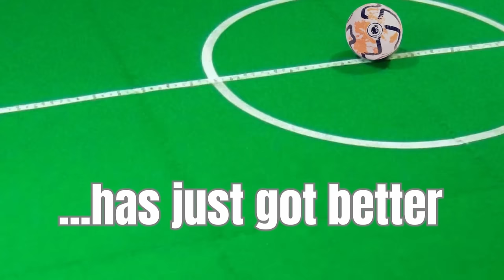S7 E84: Man City 5 Luton 1: Were there positives in this pummelling?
Thankfully that one is out of the way!

The Town went down 5-1 to the world champions Manchester City at the Etihad Stadium on Saturday afternoon in a game of little significance to the Hatters’ survival chances.

Kev is joined by The Lutonian journalist James Cunliffe to reflect on a tough afternoon at the office with a briefer than usual look at the 90 minutes, with the boys choosing to offer up more perspective than dwell too much on a defeat to the best team in the country.

The chaps do find some positives to pick out though and then there is the reaction from Rob Edwards and Pelly-Ruddock Mpanzu, who made a 400th appearance for the club in the match.

The podcast them concludes with a look at the relegation battle as we get ready to start the run-in.

All this and much more including details of our YouTube giveaway on the only podcast to go from League 2 to the Premier League!

To enter the giveaway you must be a subscriber to this YouTube channel and then send your answer to the question in the podcast along with your name and YouTube handle to

Still images of Luton match action are by Liam Smith Photography.

Thanks to the Hightown Club in Luton for hosting our video podcasts.

Like our new logo for the 2023/24 season?

Like our new theme tune? It's by Seán Grant and the Wolfgang who have just released an album called Kybalion Part 1 and 2 on Luton label Vandalism Begins at Home Records.

The Luton Town Supporters' Trust was created, and initially named Trust in Luton, in 2003 to help force out unpopular former owner John Gurney.

Current club chief executive Gary Sweet was part of the group that effectively forced the club into administration and out of Mr Gurney's control, for a new consortium to take over, headed up by Bill Tomlins.

Another change of ownership again brought problems and administration followed again in 2007, until the club was eventually bought out by the fan-led 2020 consortium, headed up by Sweet, which has now helped steer the history-making Hatters from the non-league to the Premier League.

The Supporters' Trust is a democratic, non-profit organisation run by fans for fans. The purpose of a Trust is to help fans to join together and strengthen their influence over the way Luton Town Football Club is run, and to improve the links between their club and the community it serves.
In a way, we’re like a union, believing that many voices are stronger than one and that the best way to influence the club is to represent many fans, not just ourselves.